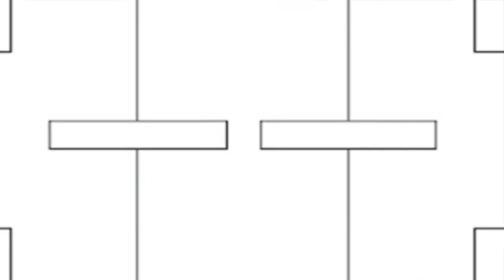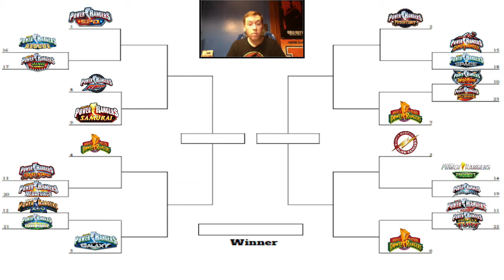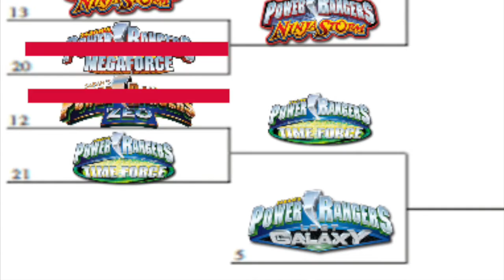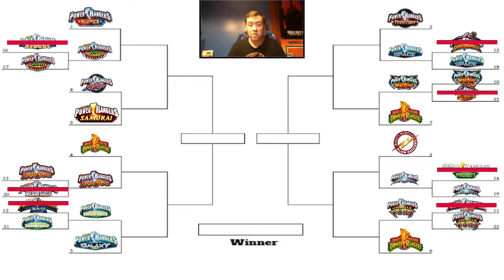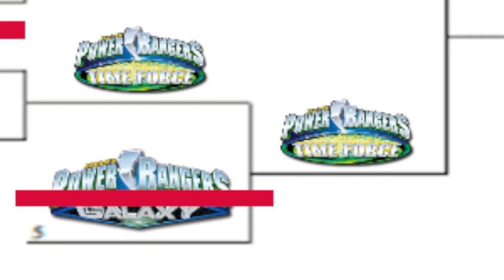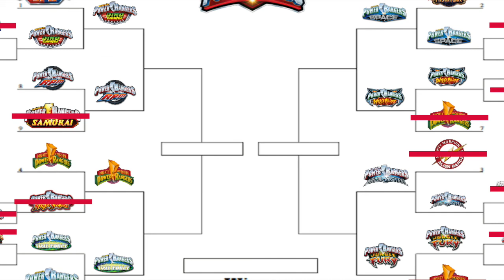POWER RANGERS BRACKET!!! Who is THE BEST Part 1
Yes.  It has been 4 months since last video and that's okay.  I am back and ready to make more videos for you guys.  Thank you for sticking with me through this madness.

Sincerely,
Kevin :)